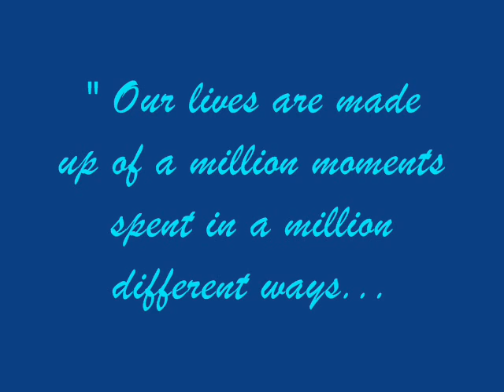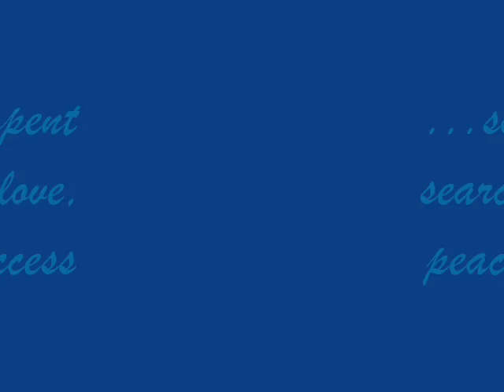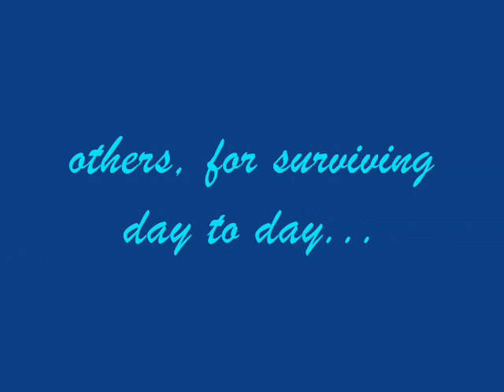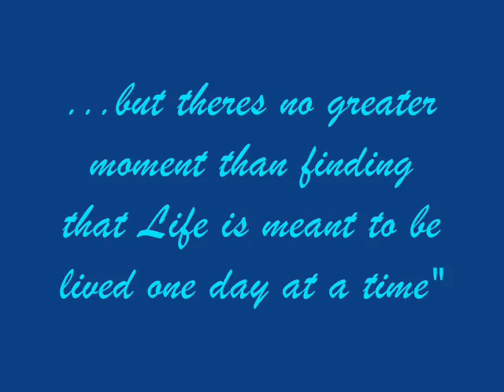mama beng's birthday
mga bumubuhay sa bliss! hapi- hapi together...